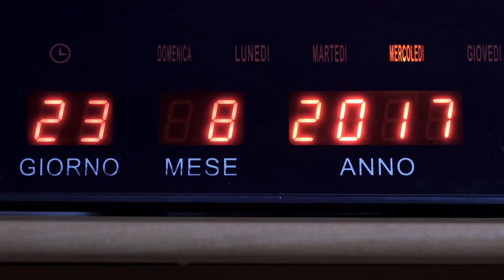MEMORIA IN CORTO (Promo 1a Edizione 2018 )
film selezionati nella 1a edizione di Memoria in corto.
Vincitori:
77333 (Ferrara);
Il ragazzo antiorario (Ascoli Piceno);
Il filo dei ricordi (Offanengo) -premio del pubblico-